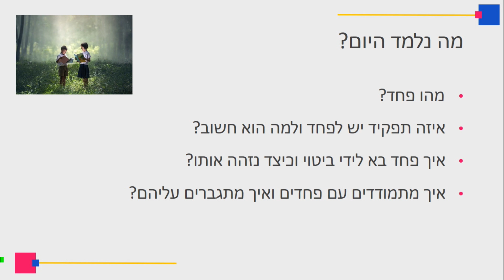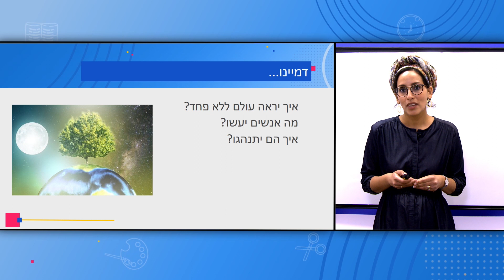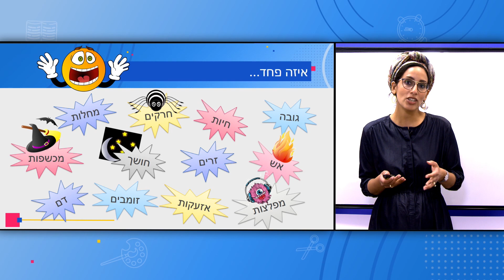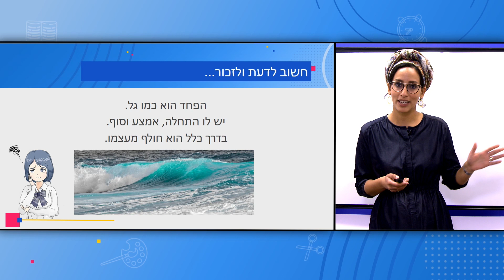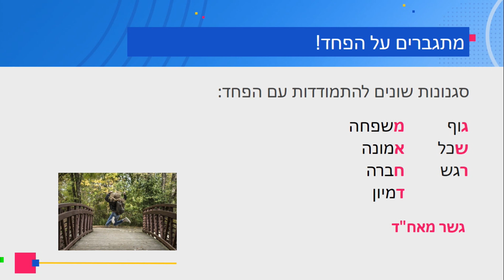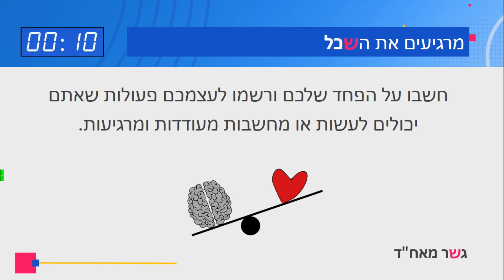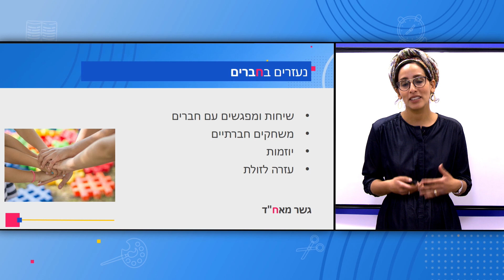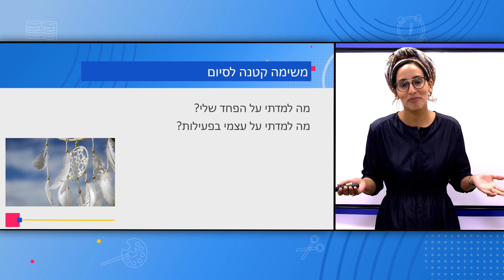כיתות: ד' כישורי חיים - התמודדות עם פחדים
מורה: אדווה זיידרמן